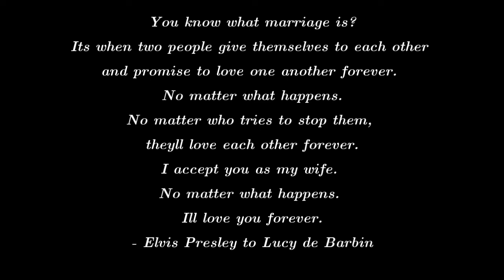Until It's Time For You To Go